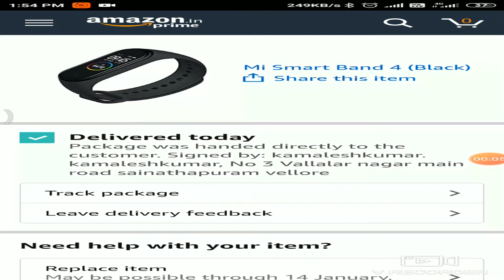Mi Band 4 unboxing video (tamil)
MI BAND 4:
Mi Smart Band 4 (Black)
You can order in Amazon or Mi store